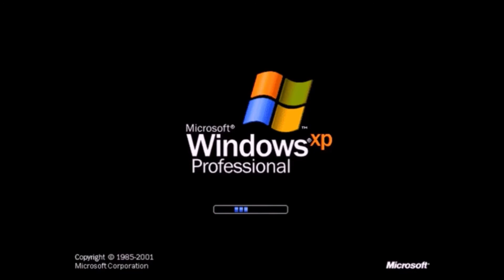I reposted in the wrong speech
I promised a memed up version of my Valedictorian Grad speech a long time ago. I only just remembered that I needed to finish it.

I live stream a lot more now! Follow me read a book Tues/Thurs late nights